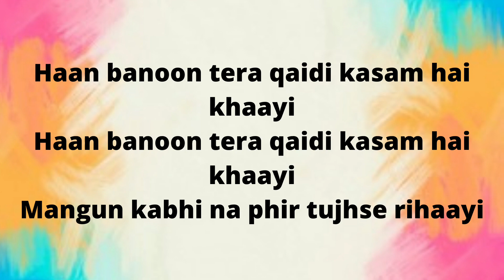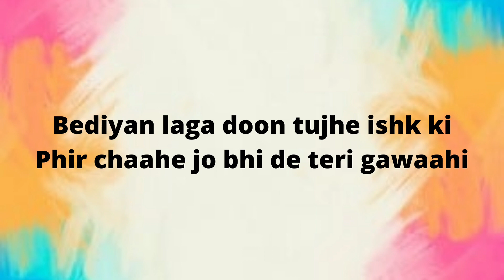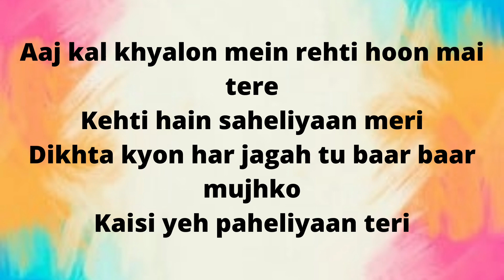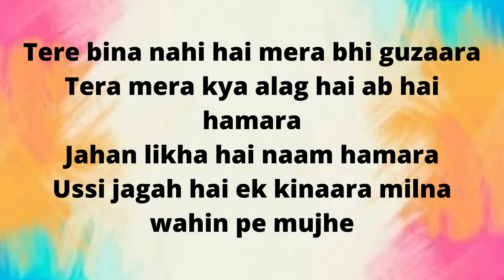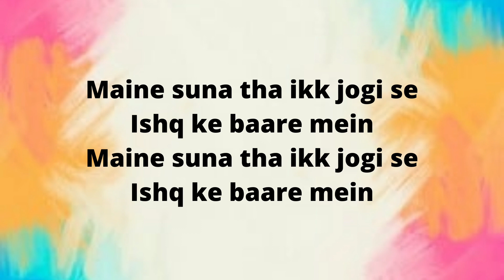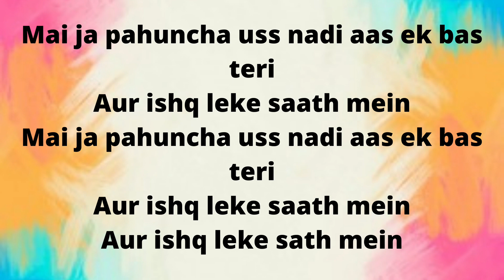Tera Naam | Lyrics | Tulsi Kumar, Darshan Raval | Manan Bhardwaj | Navjit Buttar | Bhushan Kumar